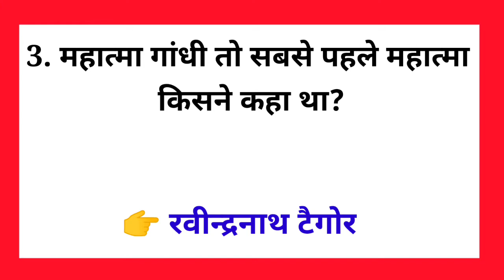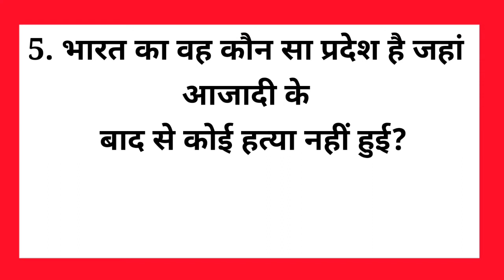Important Gk Questions//Interesting Gk question//Gk question and answer//Gk//Gk in Hindi.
GK interesting question and answer in Hindi

GK interesting question in Hindi

GK

Some Important question for junior level and senior level.

(Teach Education)

Thanks.